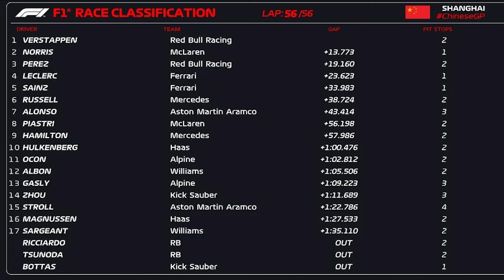2024 Chinese Grand Prix Race Report: Highlights, Analysis, and Results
Relive the excitement of the 2024 Chinese Grand Prix with our comprehensive race report, featuring all the highlights, in-depth analysis, and final results. From thrilling overtakes to strategic pit stops, we break down every moment of the race to give you a complete overview of what transpired on the track. Whether you're a die-hard Formula 1 fan or just curious about the latest motorsport action, this report has everything you need to know about the Chinese Grand Prix.